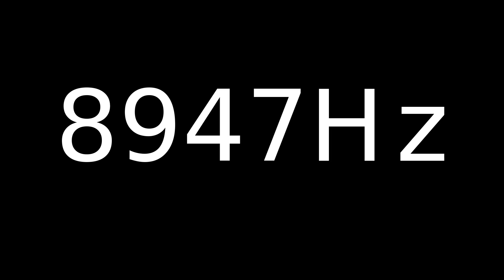Speaker Sound Test 8947Hz | Speaker cleaner sound